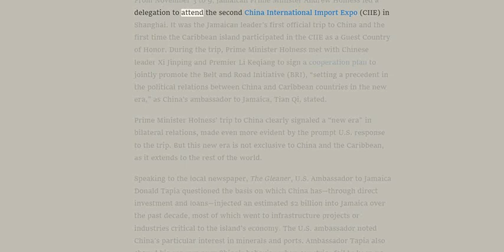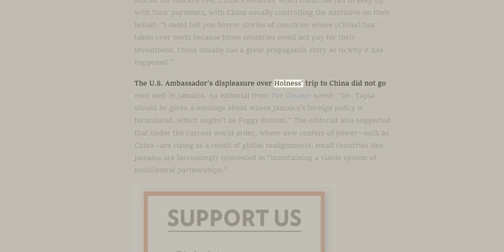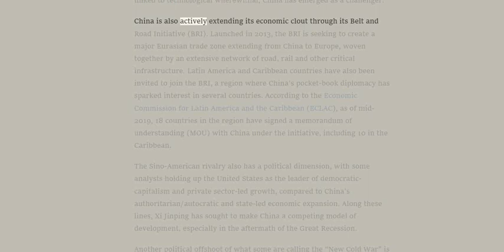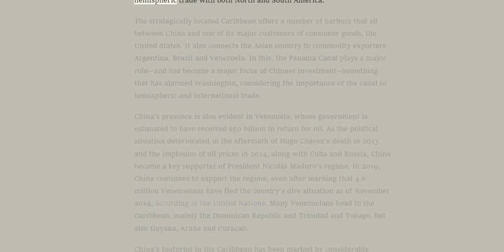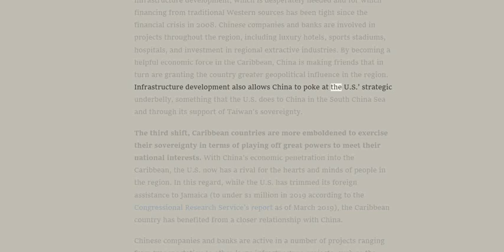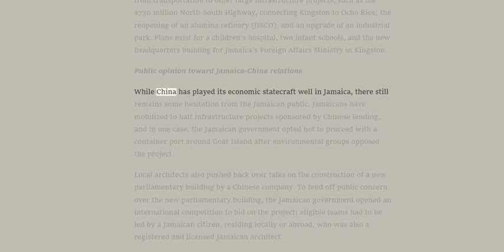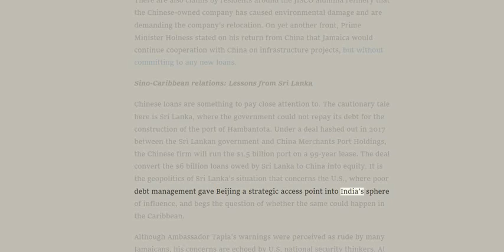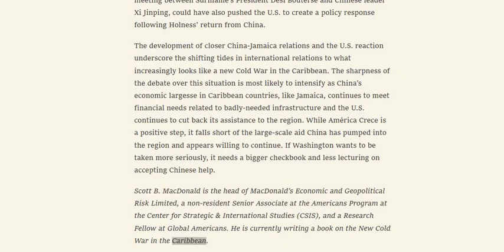🟢 Jamaica, China and the United States - Anju Holymess and the GOJ sell we out. 🔥🔥🔥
🟢 WE REJECT CHINA ILLUSION: Anju Holymess "set a precedent" selling out JAMAICA to communist CHINA, for a Beijing HIGHWAY. NOW YOU KNOW WHERE ANJU GET HIM RICHES. 👀👀👀

***Prime Minister Holness met with Chinese leader Xi Jinping and Premier Li Keqiang to sign a cooperation plan to jointly promote the Belt and Road Initiative (BRI), “setting a precedent in the political relations between China and Caribbean countries in the new era,” as China’s ambassador to Jamaica, Tian Qi, stated.

China has—through direct investment and loans—injected an estimated $2 billion into Jamaica over the past decade, most of which went to infrastructure projects or industries critical to the island’s economy.

Today's MONEY in "PAPER" form such as DOLLARS or NEGOTIABLE INSTRUMENTS are only "LEGAL-TENDER", an "OFFER" that requires consent. WE REJECT CHINA ILLUSION.

WHAT $2 Billion, when there is no substantive MONEY. ... IT IS ALL A FRAUD, A SCAM, A SCHEME. 🔥🔥🔥

🟢 OUR GRASSROOT PHILOSOPHY: Be Truthful, Wise, Harmless, Bold, Brave, Firm, Strong and Happy. LOVE is our FREQUENCY. 🙏🏽

2. Our information is intended to enlighten, and is not to be construed, as legal advice.
3. Viewers & listeners should check or qualify every fact and legal citation for yourselves to form their own opinions and/or conclusions.
4. The viewers & listeners should get the assistance of a lawful counsel, if you think you need it.